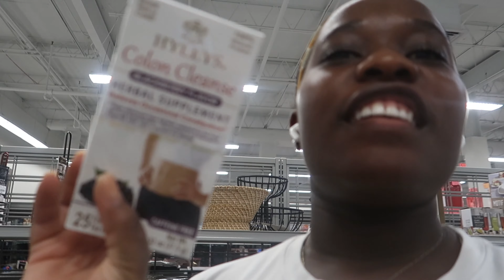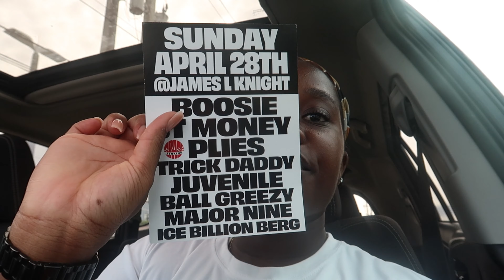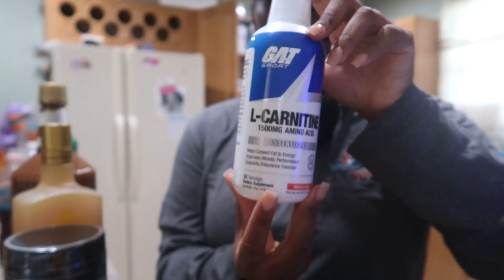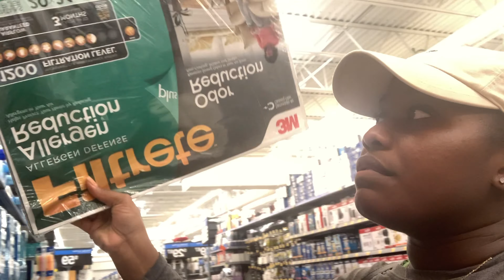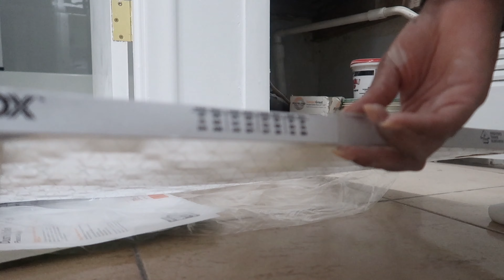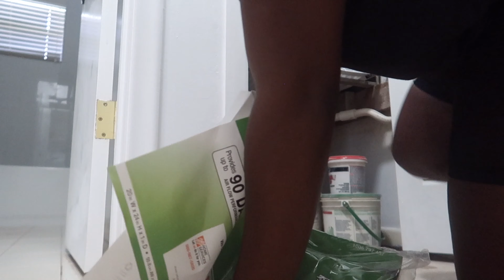WEEKLY VLOG! Health & Wellness Journey + balancing Life & home updates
Hey Boujee Babes...

Join me for a realistic weekly vlog filled with balancing life, shopping, and going to the gym! Follow along as I tackle everyday tasks and share my experiences. Let's get productive and have some fun!